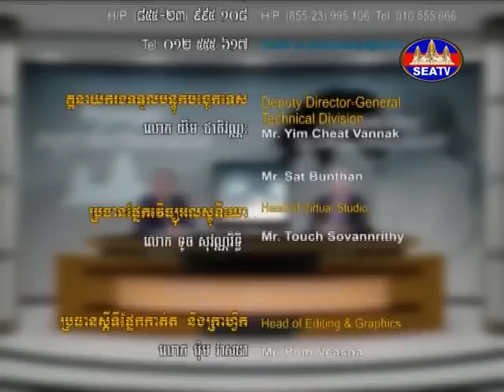Science & Technology for Development (Part 1)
Dr. Sok Siphana
Dr. Rithy Chhem, Scholar
Cambodia's Global Dialogue